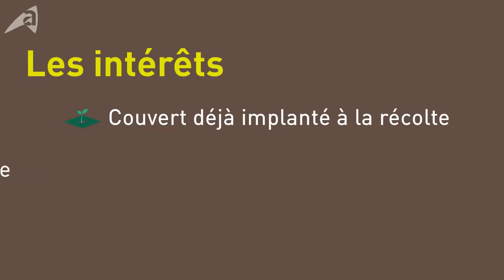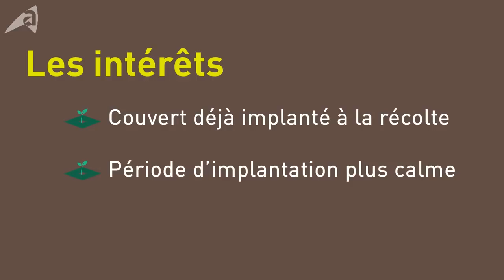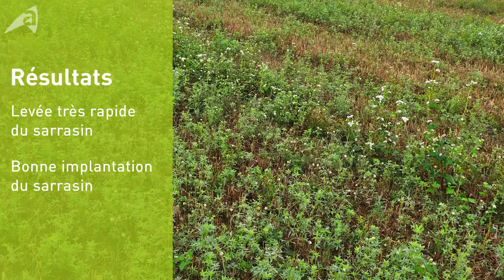Les couverts semés avant récolte, pourquoi, comment